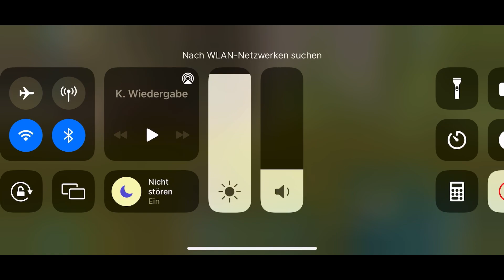ARK Mobile - Fresh Start Attack Spiral Tribe